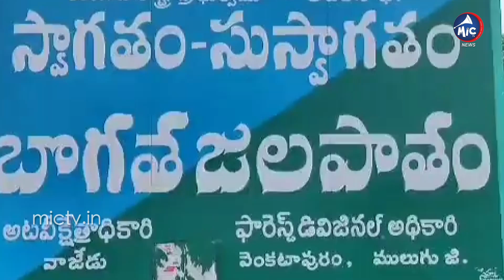బొగత అందాలు | Tourists Enjoy At Bogatha Waterfalls | Mic TV News